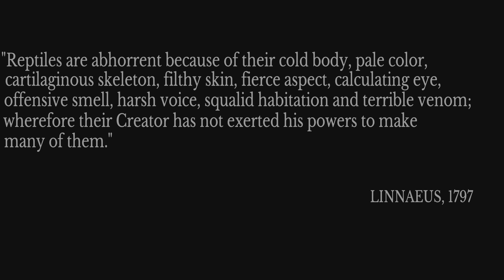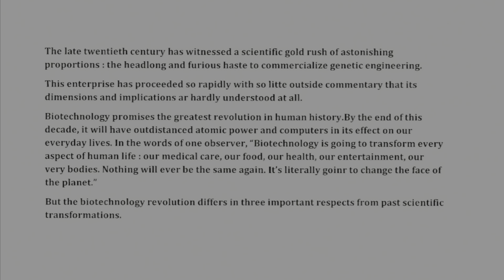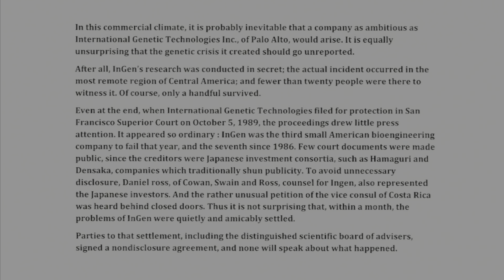Michael Crichton's Jurassic Park - The 1989 InGen Incident